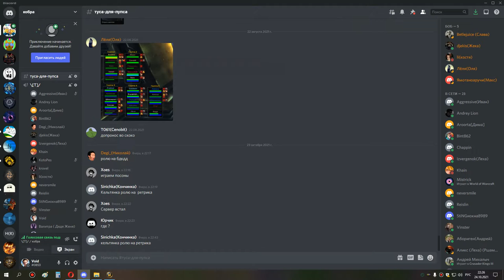1я часть ик 25 ПУГИ хпал ретрик 24 10 21